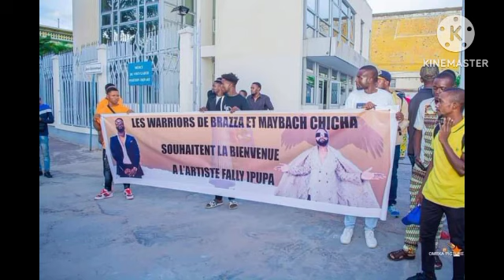Fally Ipupa: voici les raisons pour lesquelles Fally Ipupa est att@qué en RDC, le président Macron?